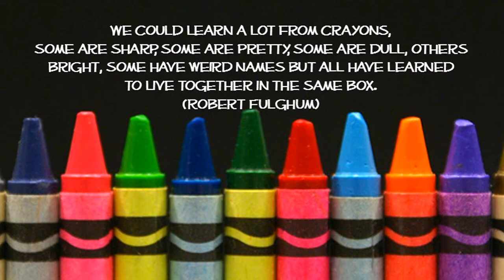CrayonBox Flying Adventures. Who is he and why the name? It's time for the Full Reveal.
It's time. the big reveal.
With more pending announcements looming, and big adventures to come shortly... the identity of CrayonBox has been revealed.
And he brings a message to the people of Earth!

An full explanation of the name has also been given and why it is so serious to him.

Starring in this video: CrayonBox
Co-Starring: Kev.
Camera: StewArt.
Editing: StewArt.
Directing: StewArt.
Script: StewArt.
Most importantly...Coffee made by: Kev.

About my Youtube channel:
Hello, I am CrayonBox.  I learnt to fly trike in 2012, and my location is near Fraser Island, Queensland, Australia.

 This vLog is a project where I take you to the skies and we discuss ideas and flying as I ride solo or with a rear seat passenger.

Enjoy my exciting new series of videos - Microlight Flight vLogs.  I look forward to chatting with you in the comments, or at air events!

There are many ideas coming to keep you fastened in your seats and coming back for more. Keep me motivated...

And please click the thumbs up if you enjoyed the ride

You can follow the regular updates of the current adventure on the @crayonboxflights Facebook

BIO;
Location: Hervey Bay.
Flying out of: Maryborough, Queensland, Australia.
Current aircraft: Australian built 2007 Airborne XT-912 tourer, with Streak3 wing.
Day Job: Commerical Photographer/videographer, commercial drone pilot.
Interests: Flying, Fast cars, Motorcycles, and good friends.